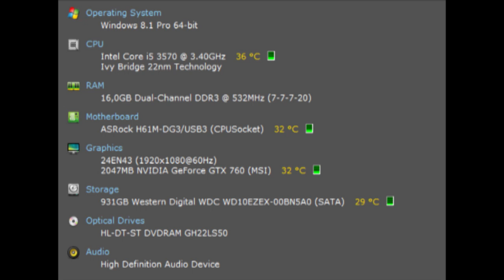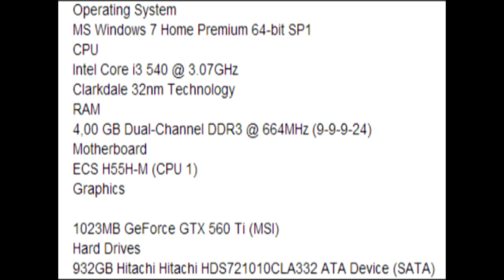Uudised 4.12.13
Kirjutage siis kindlasti, kui olete huvitatud.

Külastage kindlasti ka neid linke !